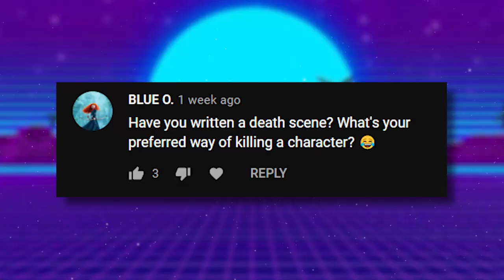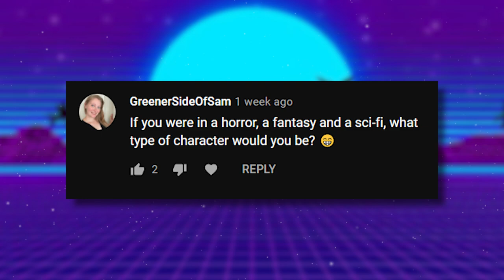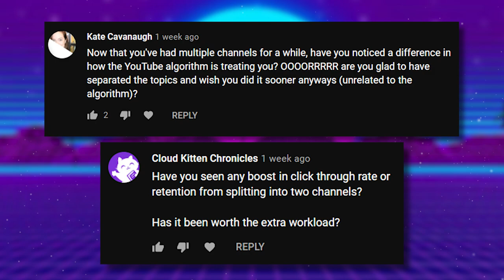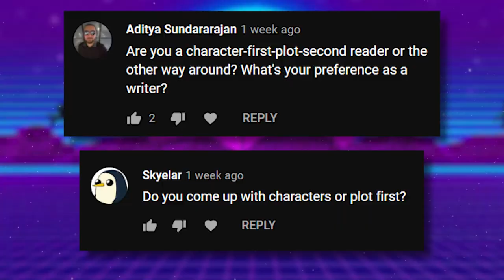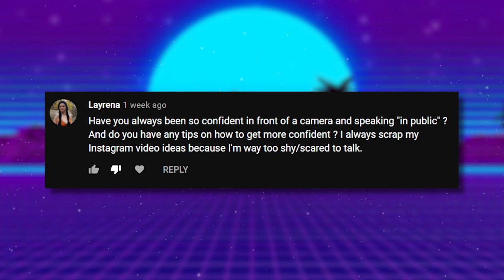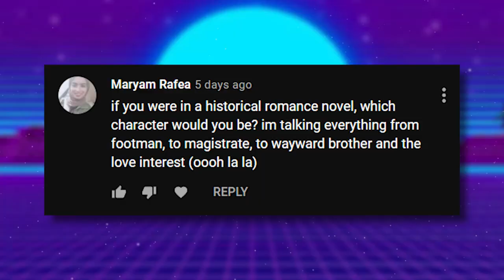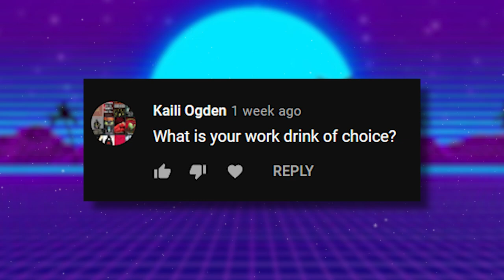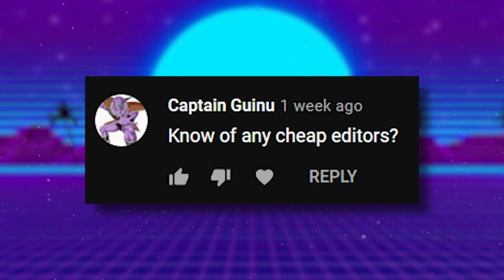Writing and Authortube Questions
It's been a long time since I've done a Q&A, so I let you ask me anything and everything about being a writer in the Youtube world...
(Open Me)

Authortube Cam Wolfe Q&A Questions and Answers